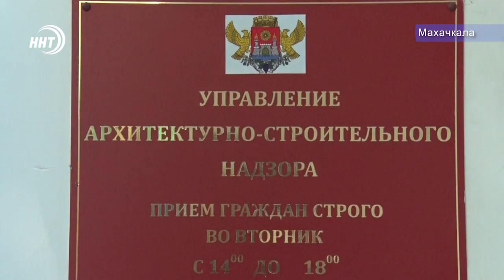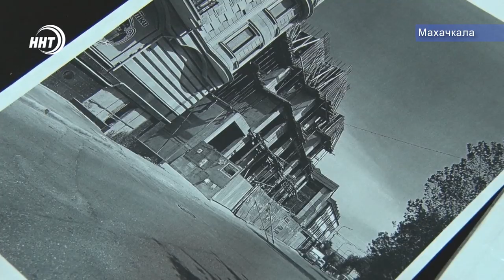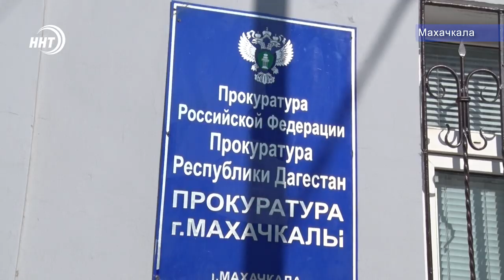Земельный беспредел в Махачкале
В Махачкале приостановили очередное незаконное строительство. По информации городской прокуратуры, в столице республики десятки объектов, которые строятся без необходимых документов, а зачастую у многих застройщиков поддельные постановления о выделении земли. Только в этом году в собственность муниципалитета вернули порядка 25 таких участков. Хамза Нурмагомедов в продолжение темы